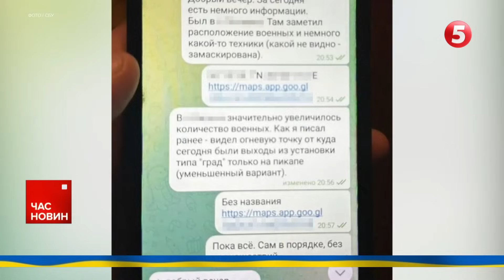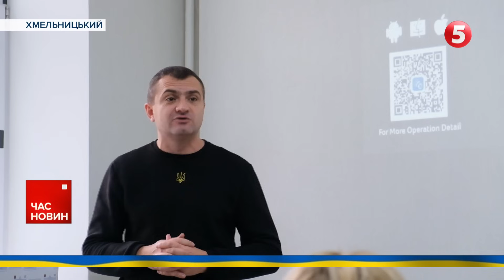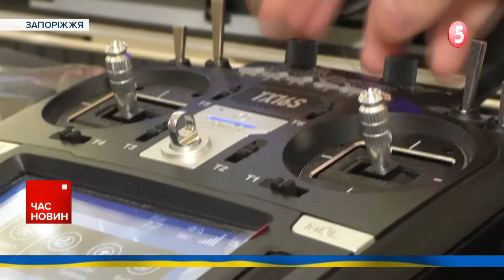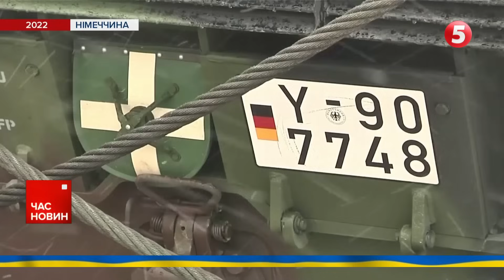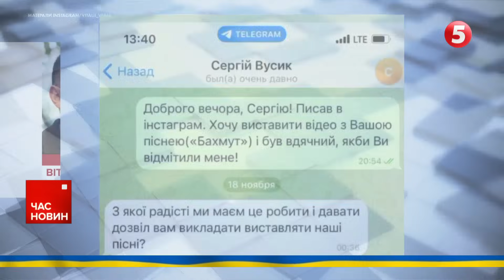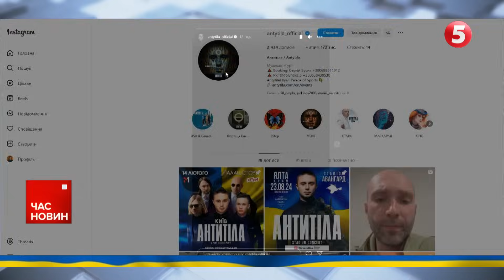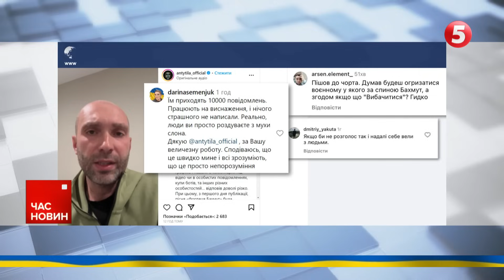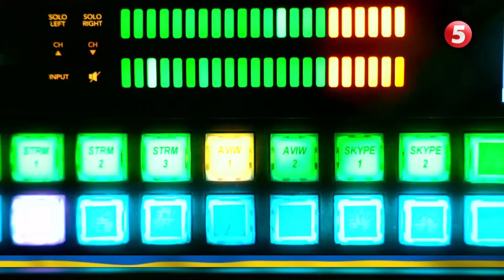🚀💥 вОРОЖИМ ЗАЛІЗЯЧЧЯМ ВГАТИЛИ у відкриту місцевість! Час новин 15:00 22.11.2023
Атака ворога на Запоріжжя. Уламками ракети та вибуховою хвилею понівечено близько трьох десятків будинків. Удар стався напередодні ввечері. Московити поцілили у відкриту місцевість в одному із районів міста. Але від вибуху постраждали приватні будинки, розташовані поруч.

Вночі Україна відбивала російську повітряну атаку. Всі ударні безпілотники збили вартові нашого неба. Як повідомляє Командування Повітряних сил ЗСУ, московити випустили на мирні міста 14 іранських "шахедів". Дрони-камікадзе летіли з південно-східного напрямку. Також окупанти запустили крилату ракету Х-22 з літака Ту-22.

Втік з України і закликає чоловіків ховатися від призову. Блогер-ухилянт отримав підозру від СБУ, йому загрожує ув'язнення. Йдеться про Мирослава Олешка, за даними ЗМІ він зараз перебуває в Іспанії. В срепні цього року блогер виїхав за кордон незаконно: покинув територію України із підробленою довідкою військово-лікарської комісії. За даними СБУ, Олешко постійно публікує відео і дописи, в яких дискредитує призов на військову службу у ЗСУ.

Розколоти суспільство, створити хаос та змістити президента. План перевороту, під кодовою назвою Майдан-3, реалізувати в Україні задумала росія. Ця інформація раніше з'являлася на різних телеграм-каналах, а днями про так званий третій Майдан заговорив і сам Президент України під час розмови з іноземними журналістами. Окупанти намагаються реалізувати численні ІПСО, адресовані не лише українській авдиторії, а й західній, щоб дискредитувати нашу державу та послабити проукраїнську коаліцію у світі.

00:00:00 Час новин
00:00:30 Запоріжжя вОРОЖА ракета
00:04:30 Обстріл регіонів
00:06:43 Генштаб
00:08:05 Блогер ухилянт
00:08:45 Ветеранський простір у Хмельницькому
00:12:58 Розмінування Запоріжжя
00:15:54 Майдан 3
00:24:12 Славаки розблокували кордон
00:25:34 Скандал Антитіла
00:29:04 Перший сніг

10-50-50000 - будь-яка сума має значення.

Разом переможемо!
Слава Україні!